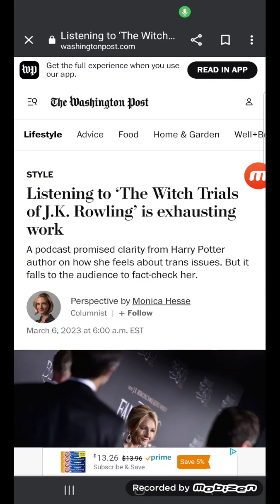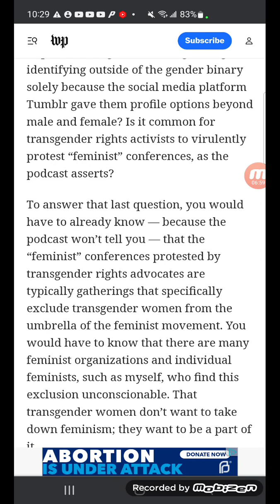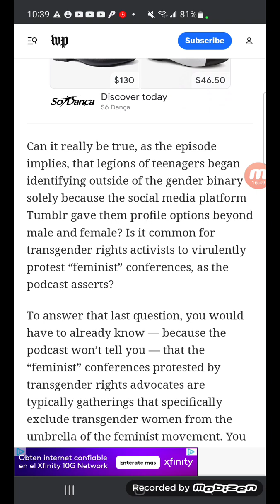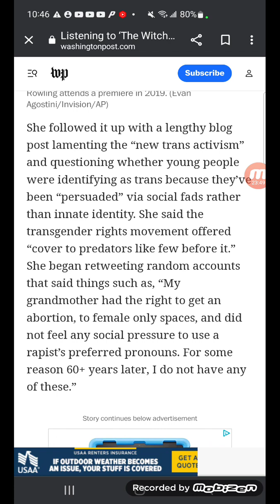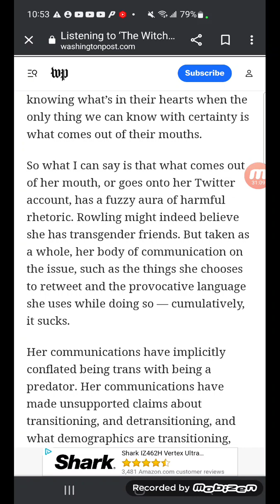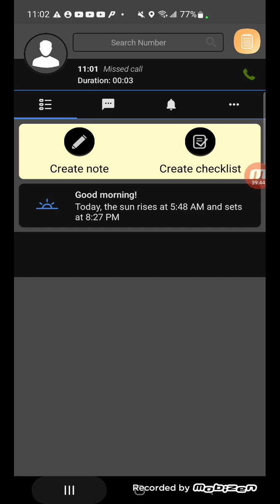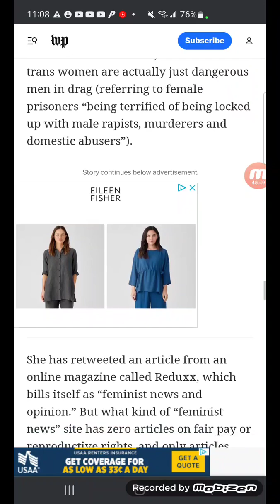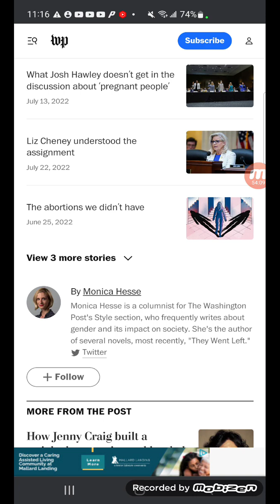Handmaiden of Today, Monica Hesse article in Washington Post